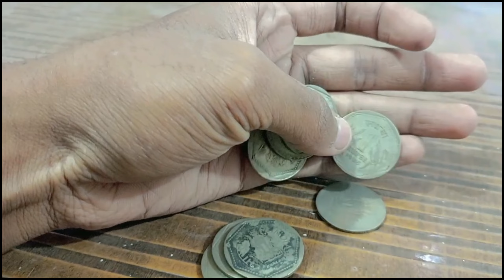new house electronic work घर में बिजली ka ध्यान रखना चाहिए